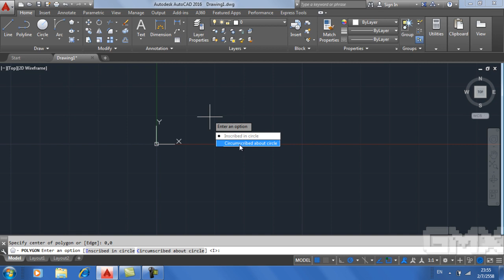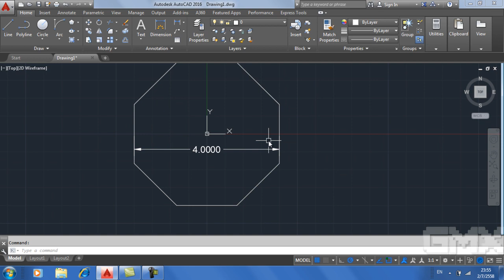คำสั่งพื้นฐาน Autocad 2016:Polygon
วิดีโอสอนการใช้งานคำสั่งพื้นฐาน Autocad 2016:Polygon